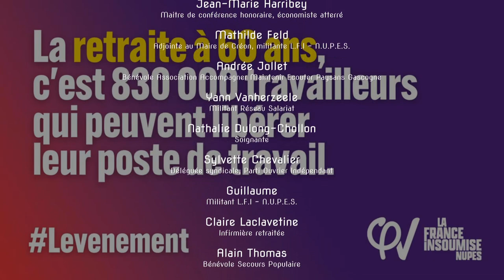Une autre retraite est possible §5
§5 Réunion publique « Une autre retraite est possible », ce vendredi 3 février 2023, salle citoyenne de Créon.

Mathilde Feld : « Un grand merci à tous les camarades qui se sont mobilisés ce soir pour ce moment important.
Cette rencontre fraternelle a réuni une cinquantaine de participant.es avec la présence de toutes les composantes de la Nouvelle Union Populaire Écologique et Sociale (N.U.P.E.S. : La France Insoumise / Europe Écologie Les Verts ELV / Parti Communiste Français / Parti Socialiste), du Parti Ouvrier Indépendant, des syndicalistes, des représentant.es du monde paysan, artisanal, et du Secours Populaire.
Débat très intéressant qui nous a permis d'avancer sur la forme du combat à mener. Le capitalisme est à bout de souffle et il se radicalise dans son agonie. Il est donc urgent d'imposer un nouveau projet de société sans le laisser avancer un millimètre de plus.
La retraite à 60 ans, la semaine de 4 jours, 6 semaines de congés payés et augmentation générale des salaires. Financement : rétablissement de l'Impôt Sur la Fortune (I.S.F.), fin des exonérations de cotisations sociales pour les grands groupes, taxes sur les dividendes, les transactions financières.
Ce sont les travailleurs, les travailleuses qui produisent la richesse, qui détiennent le vrai pouvoir démocratique ».

Dans cette cinquième et dernière partie :
- Andrée Jollet nous rappelle les avantages de l’éducation populaire pour être formé, car savoir c’est pouvoir.
- Yann Vanherzeele nous confirme que les jeunes ne veulent plus produire n’importe quoi. À la retraite, on sort du travail capitaliste mais on continue à produire de la richesse. Le projet de société serait de donner un statut politique au producteur, dès 18 ans, jusqu'à sa mort, selon Réseau Salariat et Bernard Friot. Afin de décider collectivement ce que l’on produit. Pour mémoire, jusqu’en 1967, le régime général était géré par les salarié.es.
- Nathalie Chollon-Dulong donne en exemple, ses collègues soignantes, qui sont parties à 55 ans et sont en meilleur santé à 80 ans qu’elle le sera elle-même. "Leurs" intérimaires ont 65 ans voire 68 ans. Aussi les jeunes soignantes ne comprennent pas cette bataille pour un départ à 64 ans. De plus l’usage fortement conseillé du compte-épargne temps les sucre d’une semaine de vrais congés ; et les jeunes s’habituent à travailler plus… en gagnant moins !
- Sylvette Chevalier réaffirme que nos cotisation sont les nôtres et doivent échapper à toute capitalisation.
- Guillaume met l’accent sur la pénibilité au travail, car c’est un axe important. L’abrogation des régimes spéciaux a laissé de côté quelques régimes privilégiés, de bien moindre pénibilité.
- Loïc PrudHomme ne comprends pas le choix restant de ces régimes spéciaux, est-ce de la complaisance ? Les député.es sont au régime général avec une sur-cotisation.
- Claire Laclavetine pour conclure la soirée, voudrait que l’on parle plus précisément des femmes,  à travers cette réforme.
- Jean-Marc Harribey rappelle qu’à 60 ou 62 ans, les femmes perçoivent déjà de grandes difficultés financières. Elles gagnent en moyenne 18% de moins que les hommes. Et 40% de moins en moyenne sur les pensions de droit à l’âge de la retraite. La situation ne peut que s’aggraver avec cette réforme. Il faut améliorer leurs conditions de travail bien en amont.
- Alain Thomas, pour conclure, nous parle du rôle fondamental des bénévoles « en bonne santé » et de l’augmentation du nombre de bénéficiaires au Secours Populaire, avec de plus en plus de retraité.es.